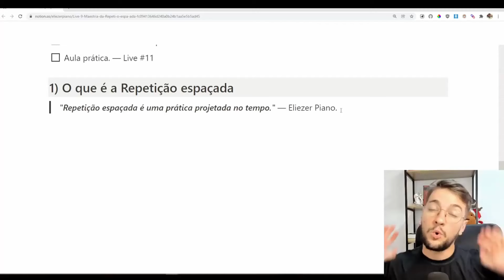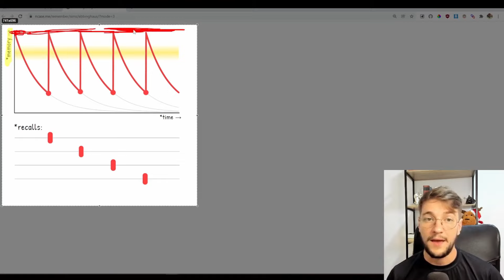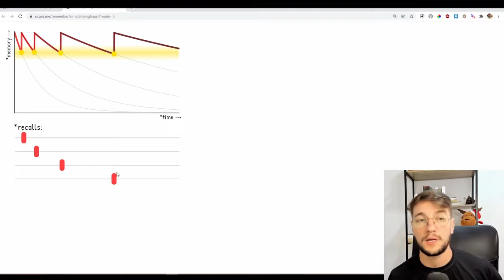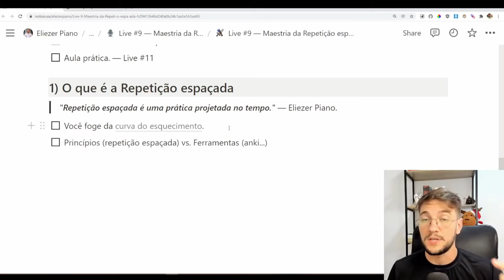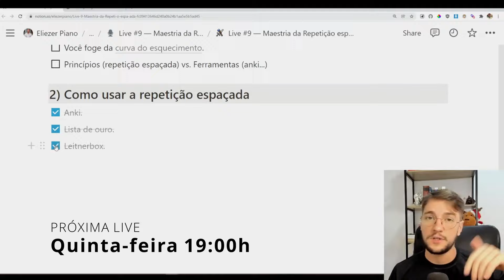O que é a repetição espaçada e como usá-la facilmente para memorizar um ABSURDO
Links abaixo ⤵

↪︎ Entre agora para a Lista de Espera da Comunidade Fluência RPG

⏳ Timestamps:
00:00:00​ - Intro
00:00:01 - Aqui é o Eli

📢 PPS (Desconsiderar)

O que é a repetição espaçada e como aplicá-la. Se você quer usar a repetição espaçada, seja no notion, ou usar a repetição espaçada inglês, para aprender inglês, tem que saber como fazer. A repetição espaçada anki é uma delas, mas não a única. Não existe só repetição espaçada app, mas existe como fazer a repetição espaçada com um caderno, até sem tecnologia nenhuma A repetição espaçada online funciona, e a manual também funciona. Aqui vou mostrar tudo sobre a repetição espaçada, a memoria espaçada, o métoso de repetição espaçada e os sistemas de repetição espaçada seja do Anki ou outros apps.